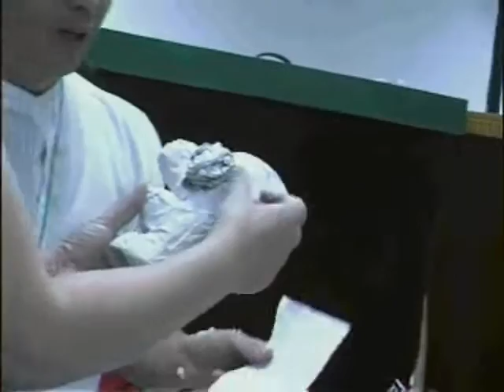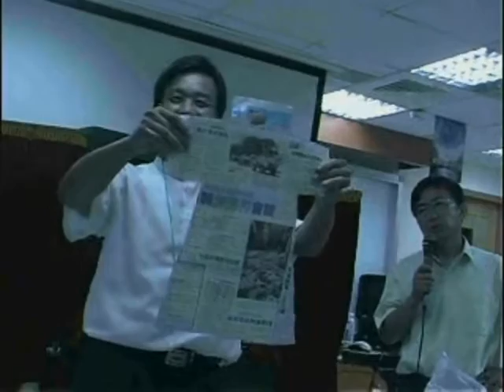김흥영목사의 인형제작강의(중국어통역) Joshua Kim's Puppet making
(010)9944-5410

후원계좌: 국민 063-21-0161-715(김흥영)
(아가페세계선교회의 하는 일)
다국어어린이찬양율동동영상 무료제작및 보급
선교영상 제작
해외청소년캠프,영성치유성회 인도
인형극출장공연및 인형극선교, 세계주일학교교사훈련
세계어린이선교를 위하여!!